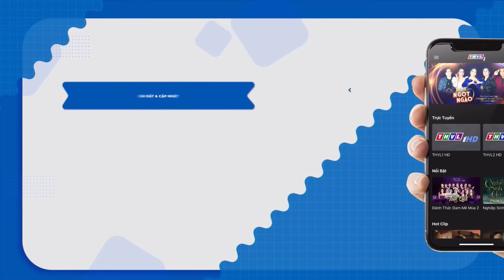MÊ NHƯ ĐIẾU ĐỔ trước cậu bé hát Dân Gian Đương Đại CỰC HAY không thua ca sĩ chuyên nghiệp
MÊ NHƯ ĐIẾU ĐỔ trước cậu bé hát Dân Gian Đương Đại CỰC HAY không thua ca sĩ chuyên nghiệp | CA NHẠC NHÍ 2023